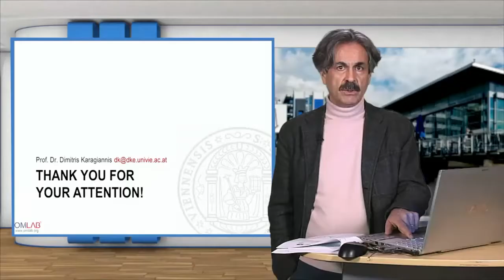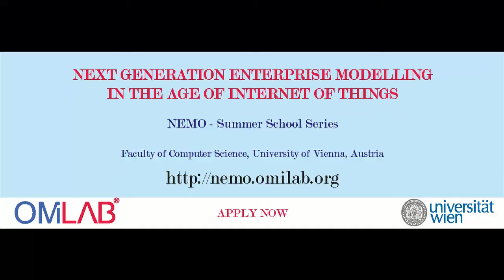Next-generation Enterprise Modeling Summer School (NEMO)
This video introduces the annual Next-generation Enterprise Modeling Summer School.
Visit nemo.omilab.org for more information and the registration for upcoming events.